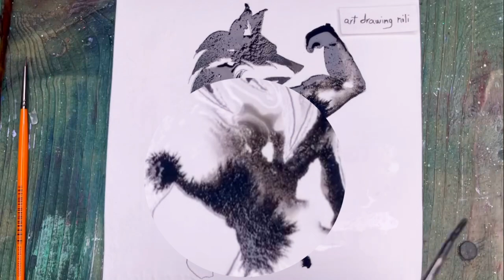Persian wolf hadi choopan _ water color easy art drawing nili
beautiful art drawing nili painting portrait funny photo gallery